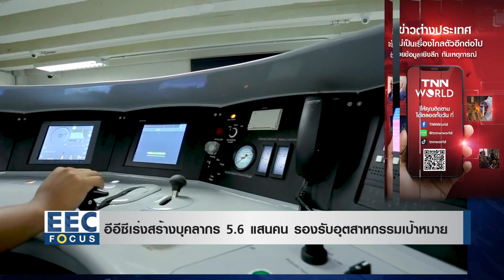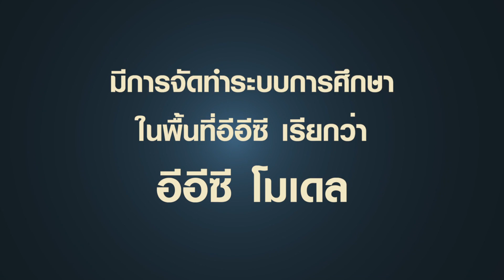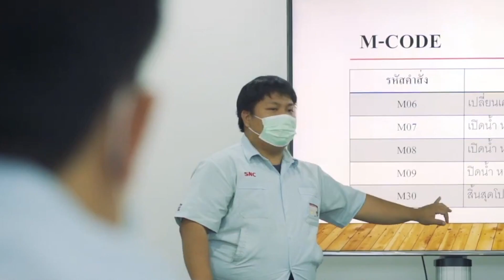อีอีซี เร่งผลิตกำลังคน 5.6 แสนคน รองรับอุตสาหกรรมไฮเทค I EEC Focus I 21-01-66